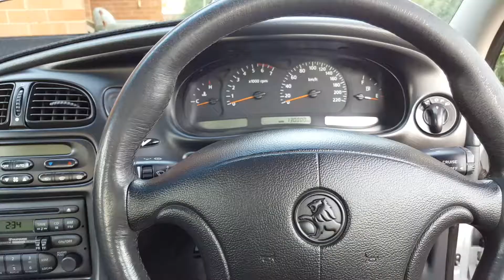Holden Commodore 1998 VT CSV Volanti 5000si